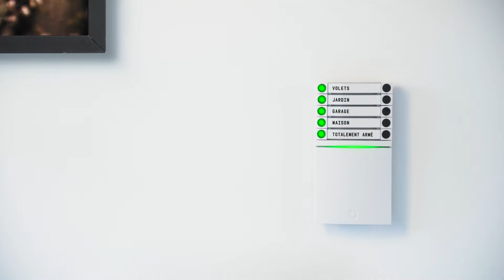Actions automatiques en un simple clic | JABLOTRON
Arrêtez le chauffage, éteignez la lumière, réglez le réveil, abaissez les stores, simplement en appuyant sur un bouton.
Le système d’alarme JABLOTRON 100+ est facile à installer et à utiliser.

Les systèmes d’alarme et les appareils JABLOTRON pour maisons intelligentes facilitent la vie de millions de personnes dans le monde entier.